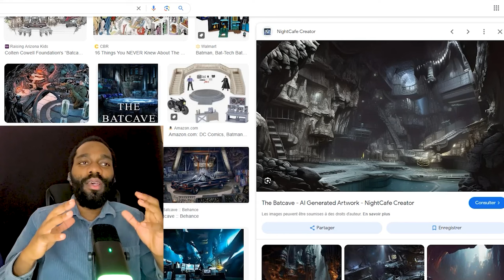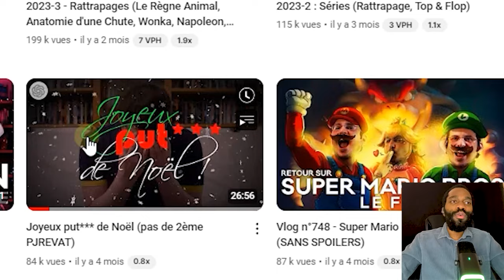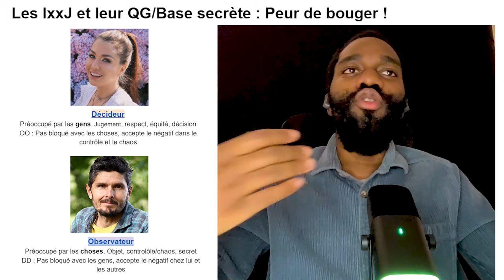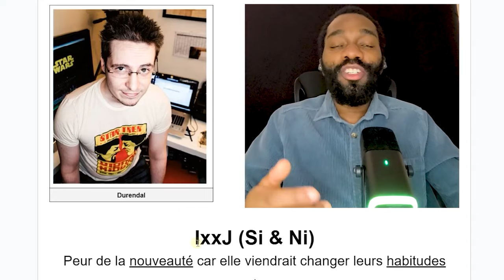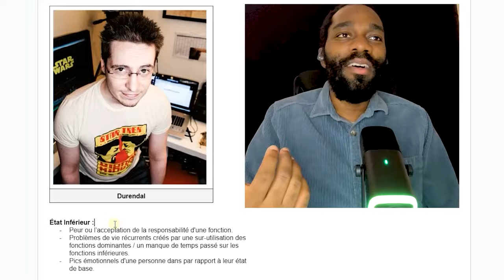INFJ : Peur de déménager de leur QG